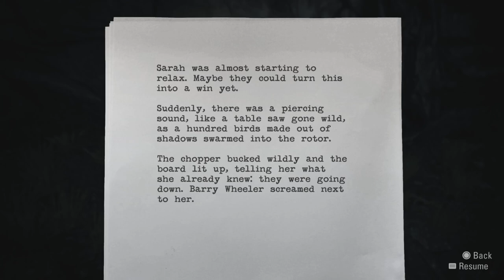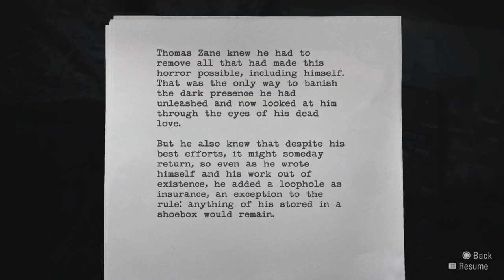Alan Wake Episode 18 | Energized!